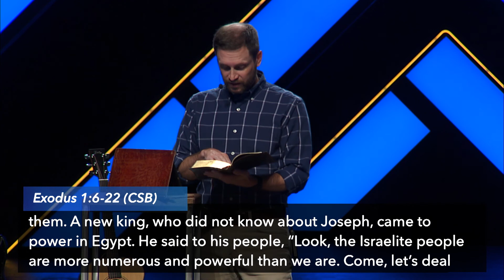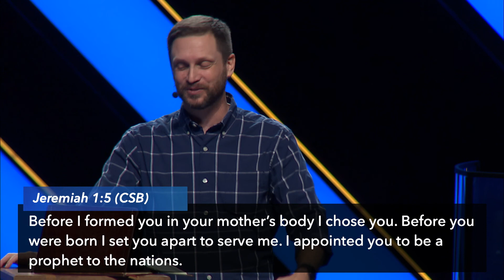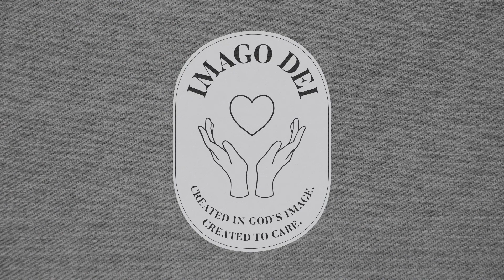Sanctity of Life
Pastor Matt Mason teaching from Exodus 1:1-22 on the sanctity of life.
The Church at Brook Hills
Birmingham, AL, USA.
As The Church at Brook Hills, our purpose is to: LOVE JESUS. GROW IN JESUS. MAKE DISCIPLES OF JESUS.

The members who make up The Church at Brook Hills are a faith family completely committed to living out this purpose together. We have many ministries working to make this happen, and we want you to know we have a place for you.